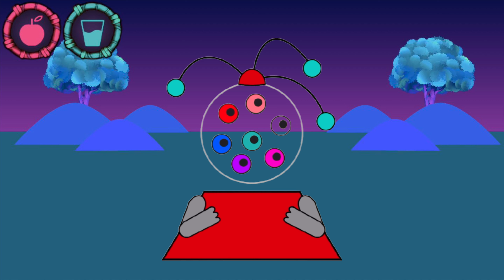Grumlass - Ordix Island sounds (Animated)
Name: Grumlass

Elements: Fruit, Glass

Bio: Grumlasses are gumball machine monsters that have three antennas on their head that can make sounds like they’re being played on their heads or something else.

Timestamps
0:00 Idle
0:08 Playing 1

Breeding Combinations
Fruitune + Gloosoob

Friend Code: 97078115hl

Dawn of Fire: B8K6CZ3J